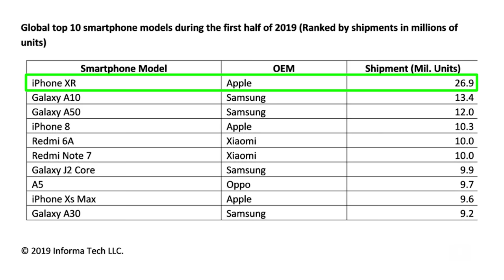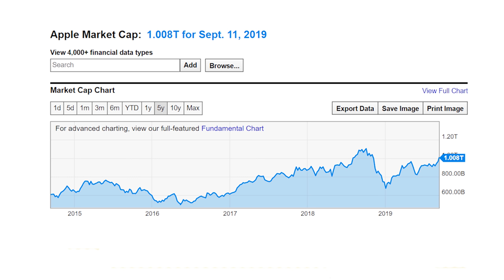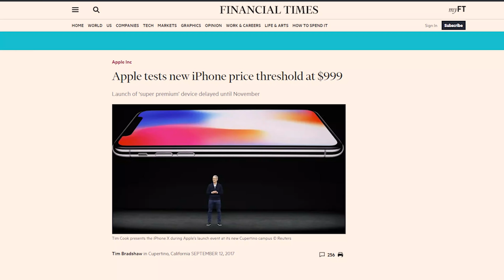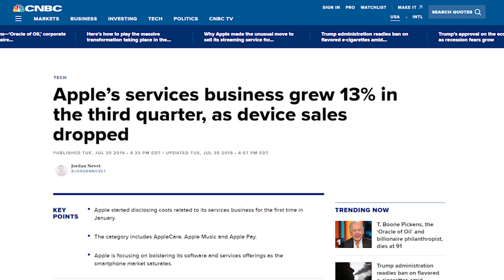Let's Talk About That $699 iPhone 11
Before the iPhone 11 review, let's talk about that cheaper $699 price tag.

iPhone XR on sale